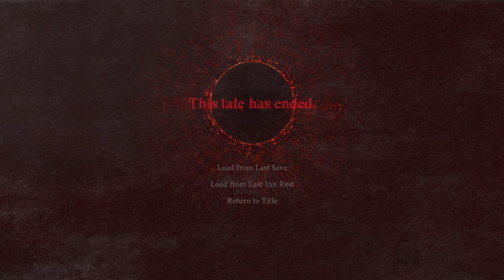When Dragon's Dogma 2 became GOTY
Not a scripted scene, not holding your hand in any way, this is what I play games for. The fact that all this madness can occur in-game at this level of detail with no loading just blows me away. There may be another game to drop this year that tops it, and yours might be different than mine, but for me right now Dragon's Dogma 2 is on top.

But it does have problems.

As you may be aware, performance is horrible for this game at the moment. I'm thankful enough to have a fairly powerful PC, so I'm able to play this game at max settings. But if you're rocking anything but the latest CPU + GPU you may want to avoid this game for the time being, and that's a perfectly valid reason for doing so. If you're a console player, I recommend watching Digital Foundry's analysis videos of this game's performance and making your own judgement.

I'll talk a bit about the microtransaction situation if you're curious about my take. The amount of MTX this game offers does put a bad taste in my mouth, and I'd prefer that they didn't exist, but its important to know that the game itself does not encourage you to purchase them at all. They are never advertised in game, and all offered MTX items can be found through normal gameplay. They're just there for impatient players with more money than they know what to do with to waste it on convenience. You can find plenty of Portcrystals throughout your playthrough, and character editing items can be bought dirt cheap from the first town in the game.

Some have compared this game's MTX situation to RE4 and have wondered why that game seemed to avoid much negative press from it. This is for a few reasons, in the case of RE4 Capcom dubiously waited to release any MTX until weeks after that game launched, after reviews were posted and initial press had cratered. And to a lesser extent, DD2's other issues make this game an easier nail to hammer. If anything, RE4's MTX are much worse, offering unique weapons that are only available for additional purpose.

I shouldn't need to clarify this, but I'm not defending predatory microtransactions. It's just important to not fall prey to misinformation and to draw your own conclusions before getting caught up in the Twitter hate mob. If you won't play the game because of the MTX you have the right to do so, but for me personally I won't skip a game because of something I can easily ignore.

TLDR; MTX bad, misinformation bad, game good

I must say though, the fact that you cannot start a new file and are currently stuck with the first character you make (unless modding) is insane, and its wild that this game shipped without that basic feature.

If you'd like to see Big Buford in action, you can! For a limited time at

PC Specs
Ryzen 7 7800x3D
32GB RAM
RTX 4070

Played at max settings, ray tracing on, DLSS Quality